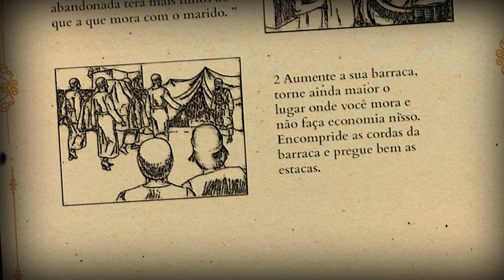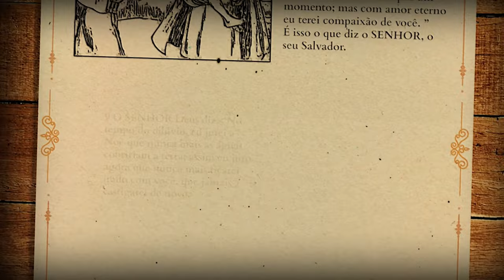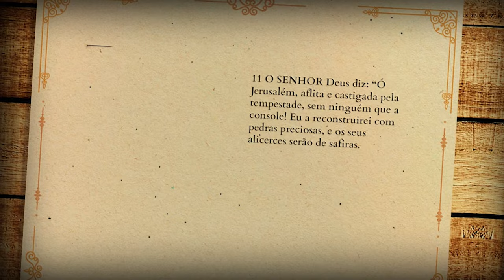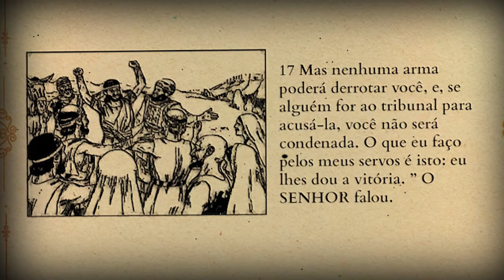Capítulo da Bíblia em áudio Isaías 54